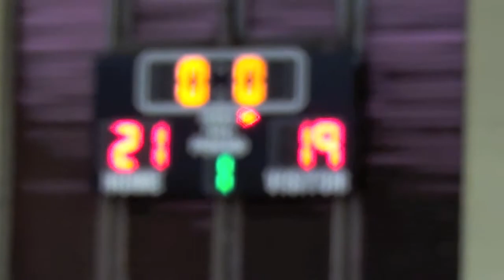(1 of 2) H1 Thunder vs Islanderz 1/26/2013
H1 Thunder 12U vs. Islanderz, Aiea Basketball League, Saturday, Jan. 26, 2013, Aiea District Park Gym.